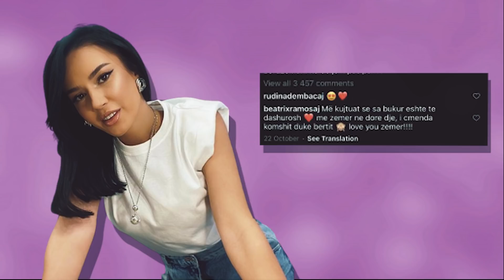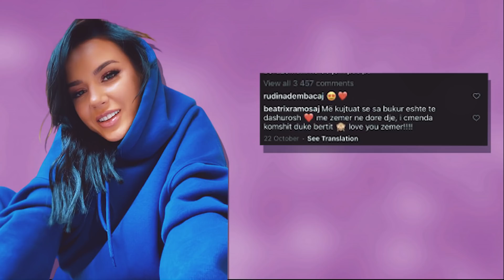Bora ndermerr veprimin e papritur ndaj Beatrixes dhe Donaldit..Papritur Komenti i Beatrixes eshte...